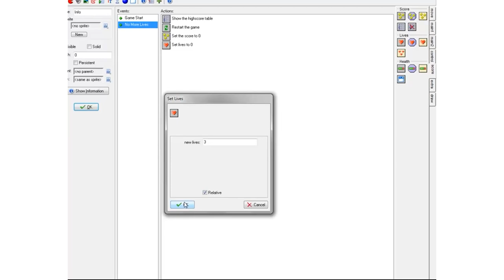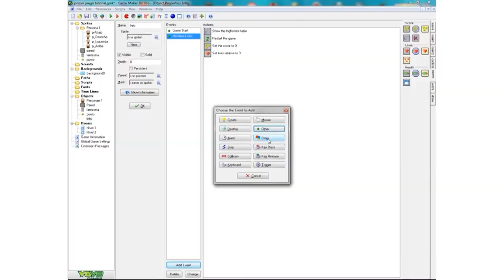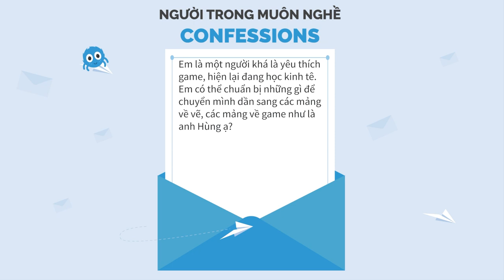“TÔI ĐÃ BỊ GAME QUẬT NHƯ THẾ NÀO?" - Hùng Vũ | Chuyện Nghề Tôi Kể | Spiderum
Anh Hùng Vũ - Gamer, Game Designer với gần 7 năm kinh nghiệm làm sản phẩm trong ngành phát triển Game và gần 2 năm kinh nghiệm tư vấn doanh nghiệp trong mảng Game hoá (Gamification) là khách mời cho số Podcast tuần này của Người trong muôn nghề.

Câu chuyện theo đuổi ngành Game từ một sinh viên du học ngành Quản trị kinh doanh của anh Hùng sẽ như thế nào? Cùng Người trong muôn nghề tìm hiểu nhé.

00:00 Giới thiệu khách mời
01:47 Những món đồ về con đường làm Game
03:27 Bộ đồ chơi điện tử 4 nút & Đến với Game
07:29 Phần mềm Game Maker & Cảm giác làm Game
10:50 Du học, chiếc Laptop & Nhắc nhở về đam mê
23:00 Bàn phím & Tư duy làm Game
32:50 Cơ hội & Thu nhập ngành Game
39:10 Thiết kế Game làm gì?
41:43 Động lực để tiếp tục làm Game
44:27 Sáng tạo trong ngành Game
49:38 Học gì để trở thành Game Designer?
52:52 Học trái ngành làm Game như thế nào?
56:10 Cái ví rỗng & Sự trưởng thành

Podcast “Người Trong Muôn Nghề” hứa hẹn sẽ đem đến:

Nguời Trong Muôn Nghề - #26: Chuyện làm Game

Host: Andy
Guest: Hùng Vũ
Production: Spiderum team